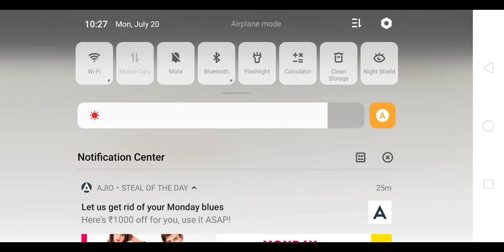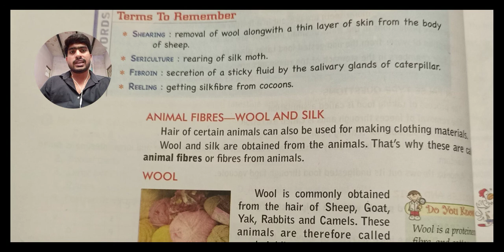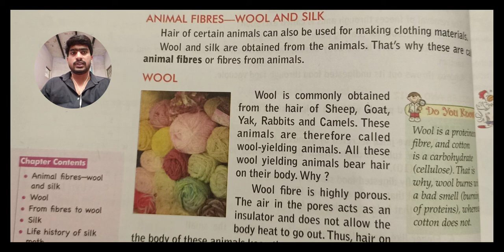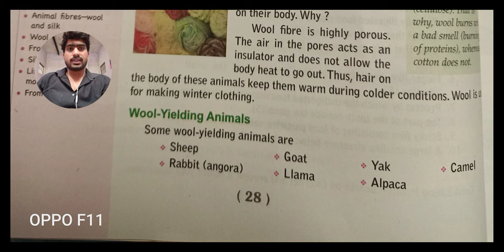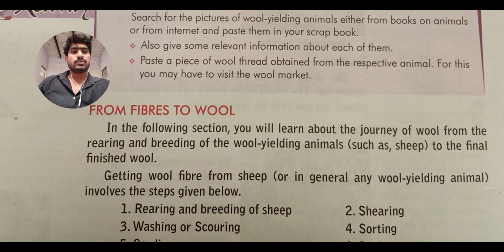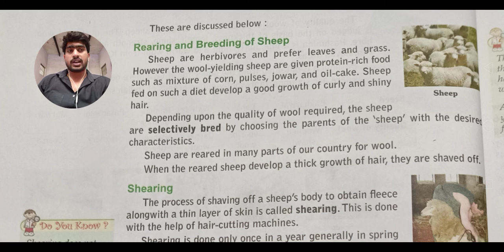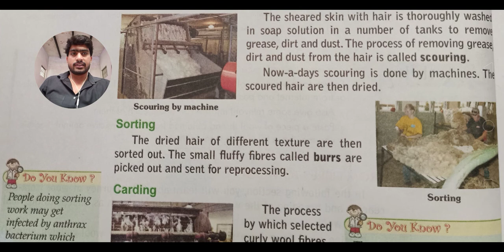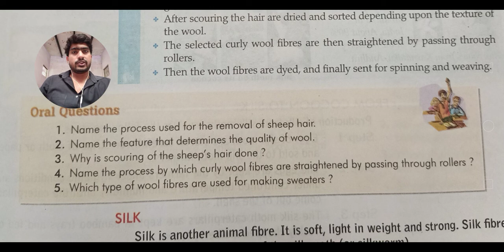CBSE || RPS || CLASS 7 || CHAPTER 3 || FIBRE TO FABRIC : ANIMAL FIBRES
In this video you will learn about fibres